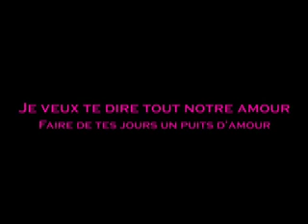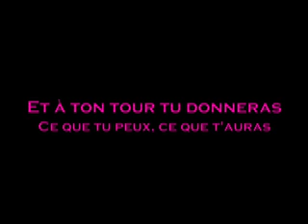Toi Mon Bout'Chou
Poème écrit pour ma fille adorée, Alice, sur une musique de Keane un groupe Anglais qui fait frissonner notre petite famille !!!
(donnez votre avis sur cette video)